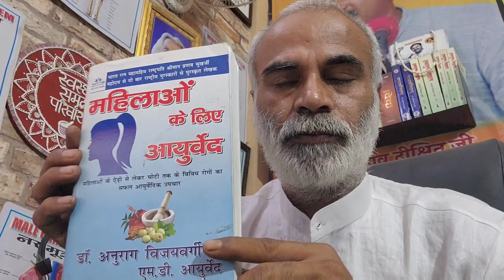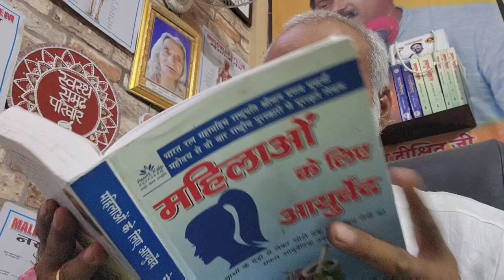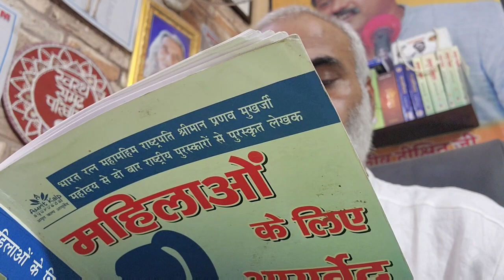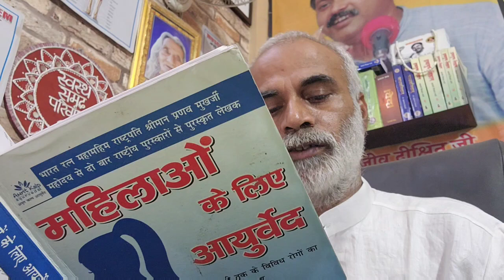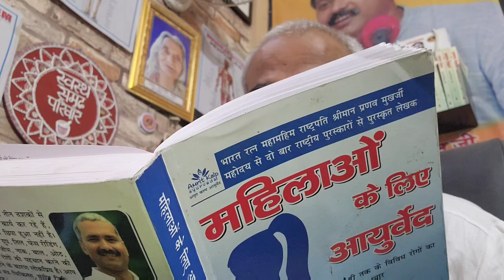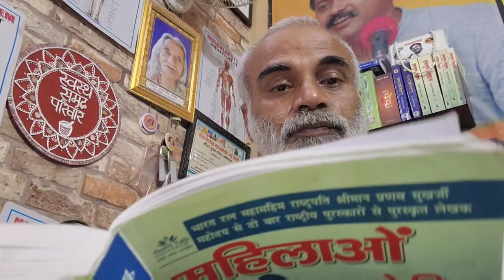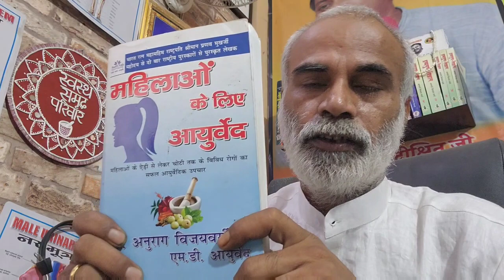सरल सरल आदतों उपचार से करें चेहरे की झुर्रियों का नाश | Eliminate facial wrinkles with simple habits